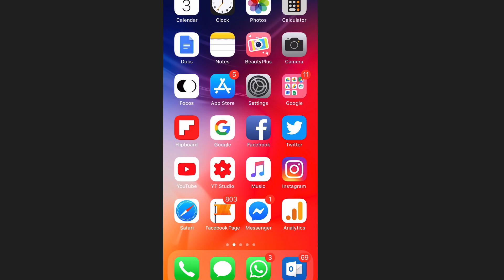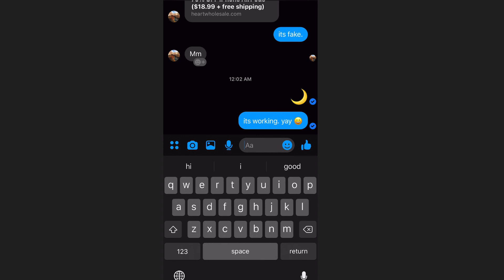Enable Dark Mode in Facebook Messenger (Tamil)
வணக்கம். Facebook Messenger gets Dark Mode. In this tutorial, we will see how to enable dark mode in messenger app. It works on both iPhone and Android.